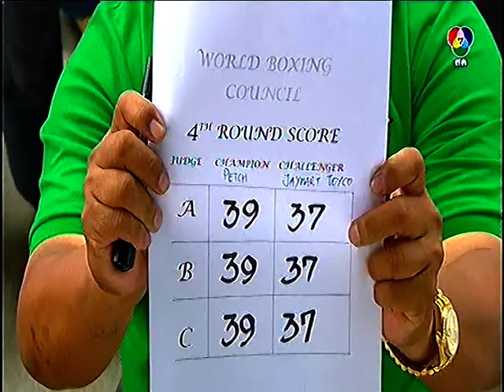เพชร โชว์วาว